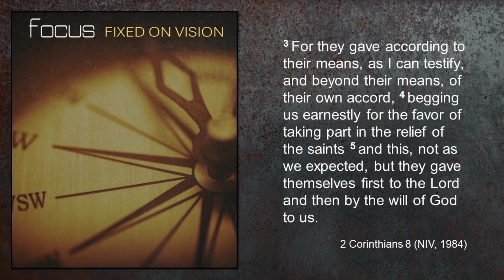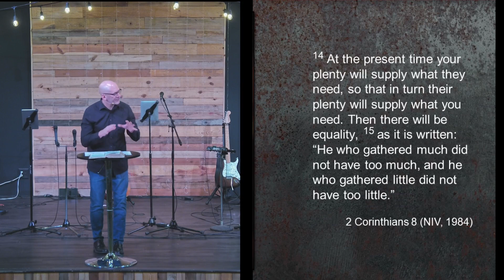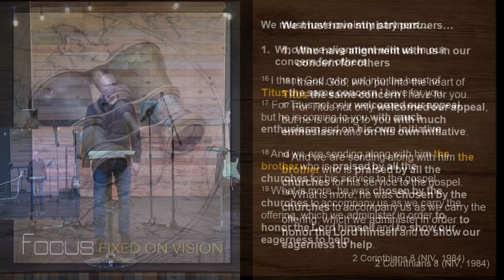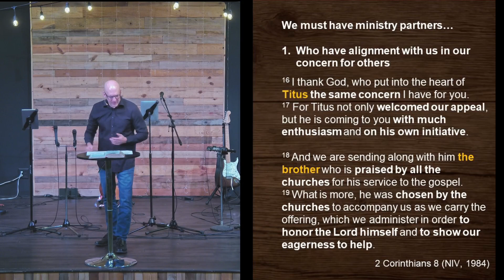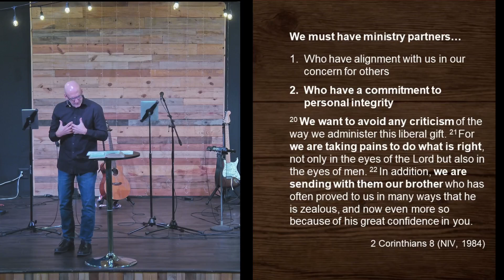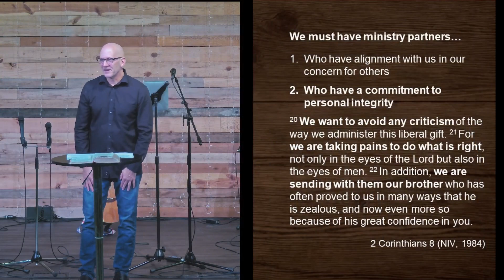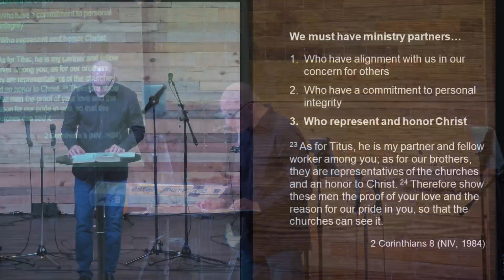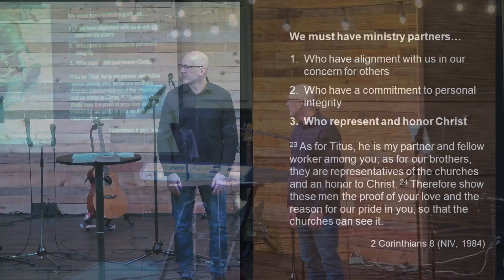Partnering With Others | 2 Corinthians 8:16-24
Pastor Joe Stecz

A partnership with those you share an interest or passion with allows for more creativity, productivity and good works to be accomplished. Those in ministry who have the same mindset and convictions help to achieve goals more quickly, efficiently and with better results. Every single partnership that exists accomplishes more. What are some of the most important qualities and characteristics that we look for when entering into a ministry partnership?